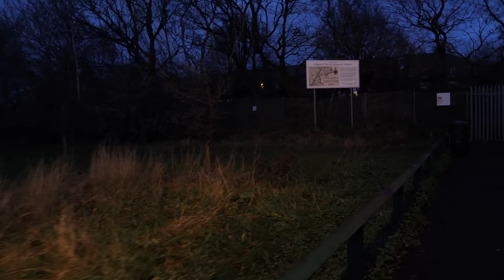Opening up the Skies to my Childhood | Paul Sellers' Vlog 008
So do you think maybe you know who Paul Sellers is? In this vlog, I wanted to take you on a trip back to my formative years as a child, my apprentice venue and then on into my adult life and the work I did beyond woodworking. You'll be surprised what formed my character and my future–the world I live in today.

for step-by-step beginner guides and courses

for Paul’s latest ventures on his blog